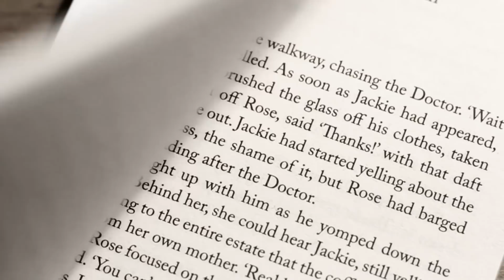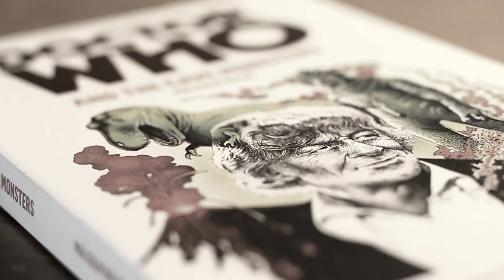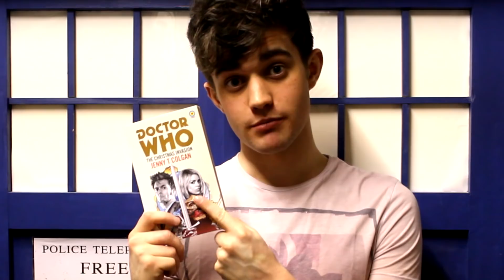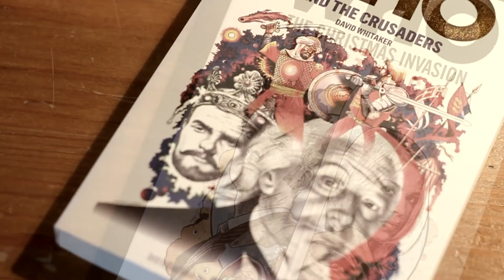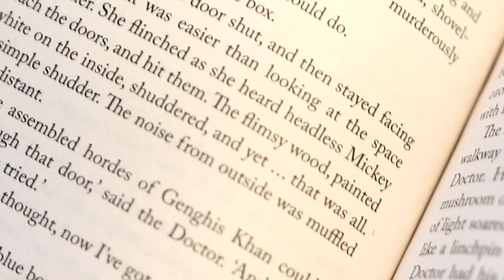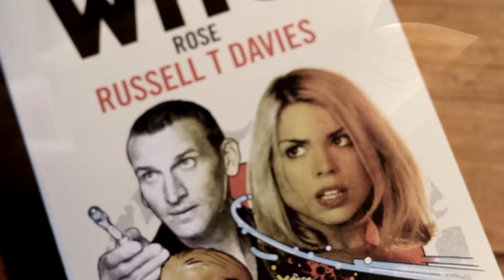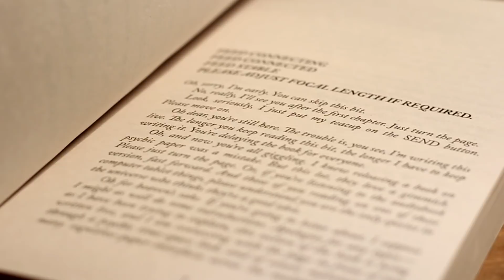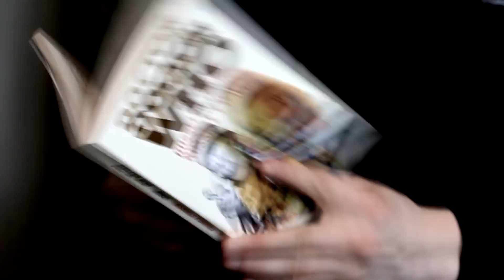Doctor Who: Target Acquired - The New Series Novelisations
After many years, the Doctor Who Target Books have returned to our shelves! In this brief documentary, I'm taking a look at the history of this rather special book range, and examining just how well the new series releases stand up to their predecessors.